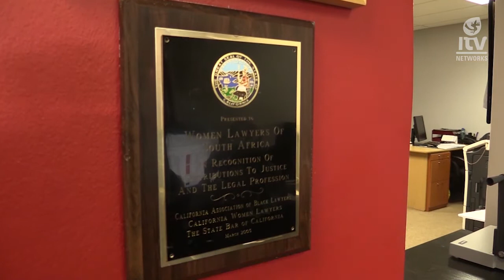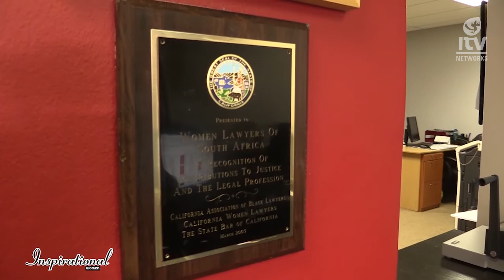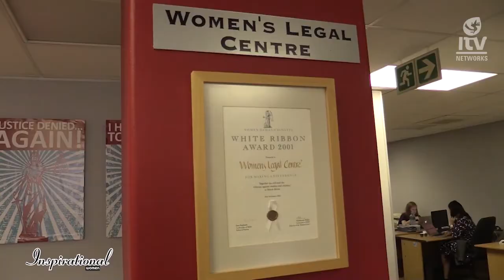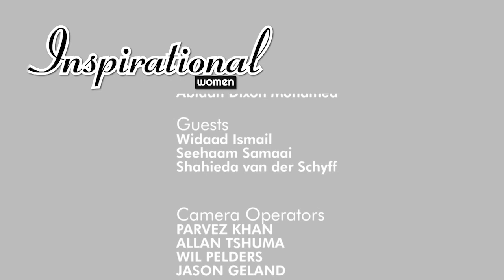Inspirational Women S01 Ep07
An exclusive ITV Cape town production that showcases inspirational women in our communities with a Cape town flavor